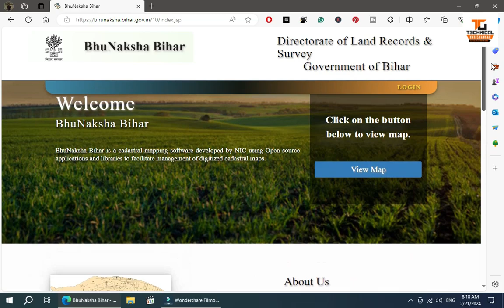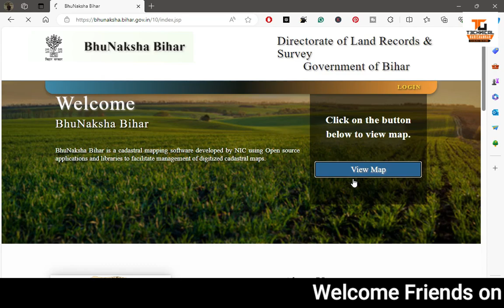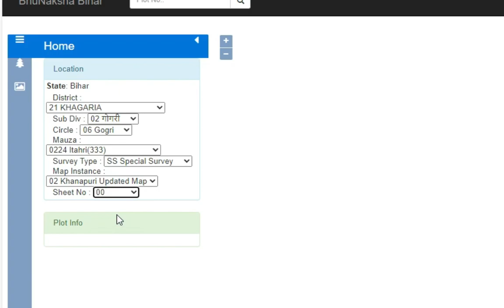Jamin Ka Naksha Kaise Nikale 2024| Land LPM Report Download | Bhunaksha Bihar 2024 | Special Survey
To generate a land map (Jamin Ka Naksha) or land parcel report (LPM) in Bihar in 2024, you can follow these steps:

Video Content:
In this video, we delve into the step-by-step process of generating Jamin Ka Naksha in 2024, providing invaluable tips and techniques for efficient mapping. Discover how to access and interpret Land LPM reports effortlessly, empowering you with vital land information. We also explore the intricacies of Bhunaksha Bihar, offering practical insights for accurate mapping. Additionally, gain exclusive access to Special Survey methodologies, ensuring thorough and precise land assessment.

Social Media Links:
Follow us for more insightful content: